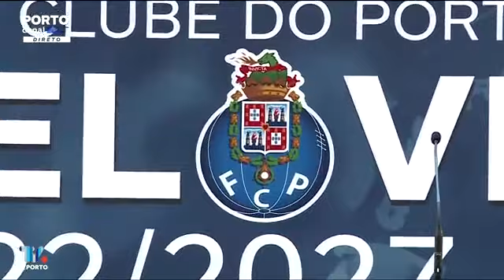Apresentação de Gabriel Verón como jogador do FC Porto